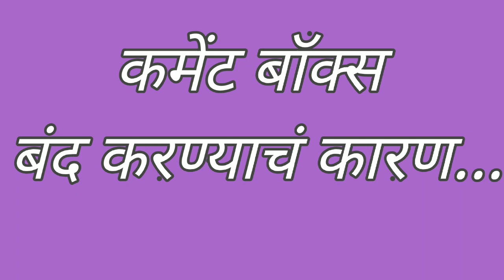असं काय झालं की कमेंट बॉक्स बंद करावं लागलं...@ganeshshindemohol59@SaheliProduction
saheli production